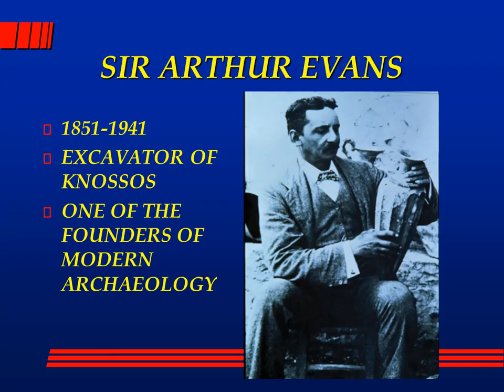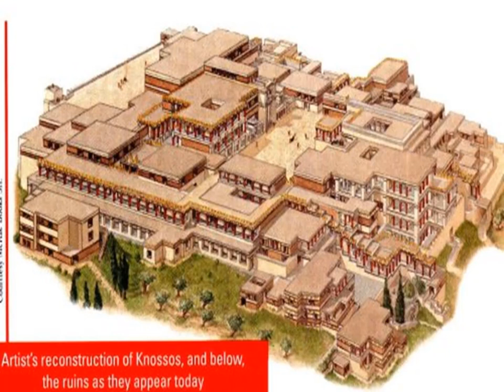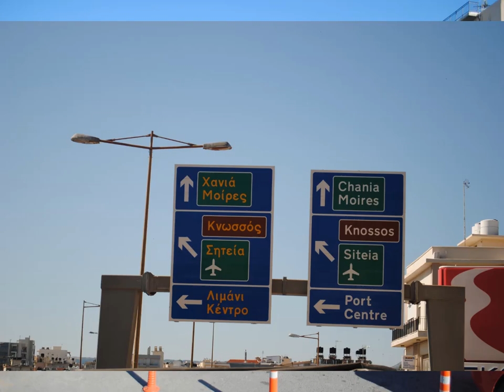Knossos A Walking Tour with the Traveling Professors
The Traveling Professors show #9 will take you on a walking tour through the ruins of ancient Knossos. The main city of the Minoan civilization.